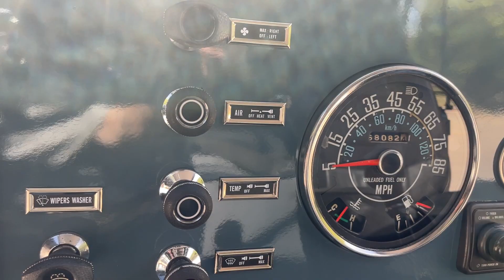1981 Jeep CJ7